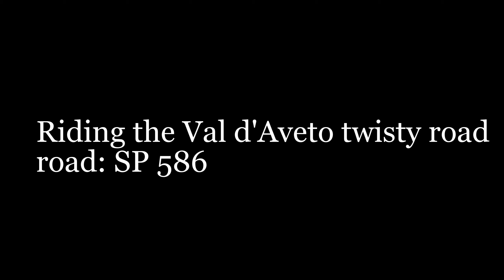Riding the Val d'Aveto twisty road #1 - Aveto Valley - Italy - road SP 586 R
A motorbike ride along the Aveto Valley road in the Northern Apennine
Mountains.
Starting from Corte Brugnatella - Marsaglia, little village in the Emilia-
Romagna region, and riding along the twisty road SP 586 R among the Ligurian Apennines until reaching the Liguria region.
The Val d'Aveto, or Aveto valley, straddles the Province of Genoa and the Province of Piacenza, between the Italian regions of Liguria and Emilia-
Romagna.

Motorcycle: Yamaha XVS1300CU / Stryker - 2015 - Midnight Black
Action cam: GoPro Hero 5 black, 2,7k, 30 fps, fov Superview.